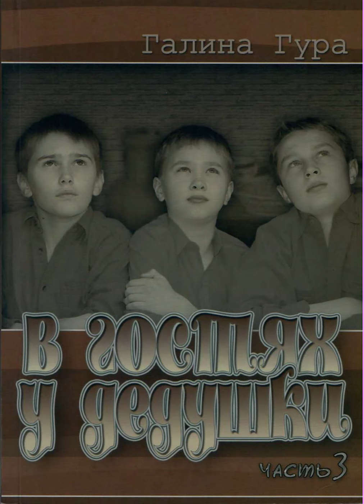96. Возвращение «В гостях у дедушки» Галина Гура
У каждого из нас была заветная мечта, о которой мы ни с кем не делились. Она была наша, и казалась несбыточной, но мы ее любили и продолжали мечтать.
Прошло много лет и все в жизни изменилось. Только мой Бог не забыл мою мечту и в 1994 году я впервые была в летнем христианском лагере с детьми из интерната. Тогда я еще не сознавала, что эти ребята станут частью моей жизни… Галина Гура

А также можно слушать все четыре книги по ссылкам

1. На приложении меньше используется интернет, потому что проповеди в аудио формате.
2.  На приложении можно выключить экран и слушать, а это экономит батарейку
3. На приложении можно скачать проповедь на домашнем WIFI, и слушать вне дома, не используя интернет
4. На приложении вы не увидите реклам, которых ещё намного больше стало здесь